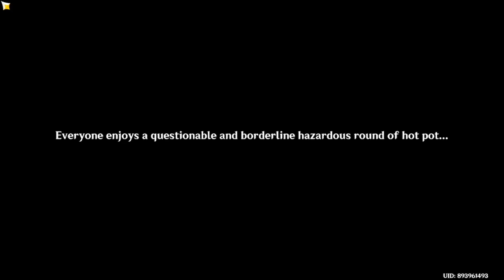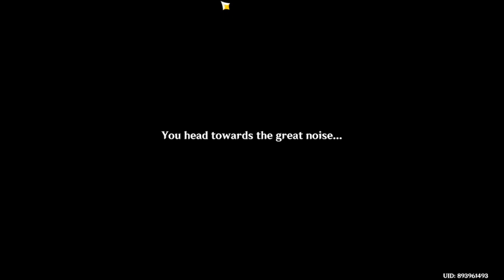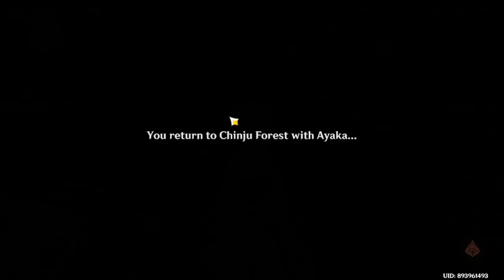Genshin impact ep 62, we help Ayaka find out what happened to her mother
If you want to watch the whole thing, I now stream on YouTube.
We help Ayaka find out what happened to her mother.

Thank you for interacting in the stream. I had a great time talking to all of you. If you want to watch me live, I go live on YouTube now.
I hope to see you there and also interact with chat.